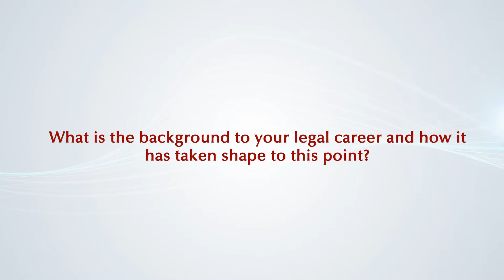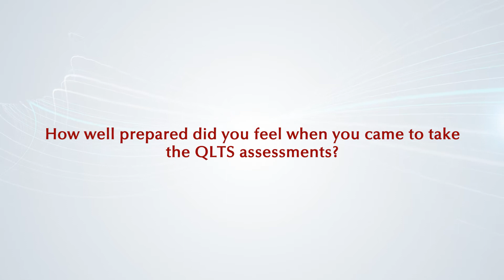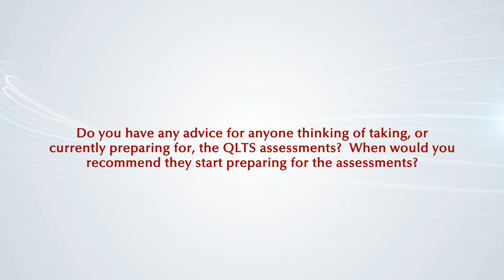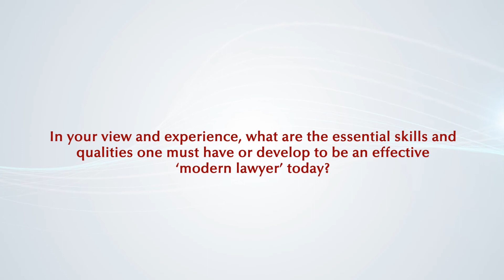Success Story of Akshay Kishore - QLTS School's Former Candidate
Akshay Kishore, is a qualified lawyer in India and a Senior Associate in Ashurst's Asia Arbitration Practice, specialising in disputes relating to the Indian sub-continent. Besides his focus on the India sub-continent, Akshay specialises in dispute resolution in the energy, engineering and infrastructure sectors.  Projects on which he has worked have involved oil and gas, mining, shipping, LNG, power stations and petrochemical facilities. Akshay is also a part of Ashurst's finance and commercial dispute resolution practice.